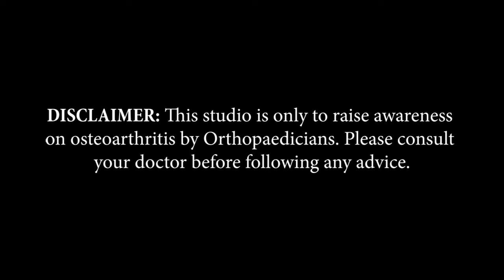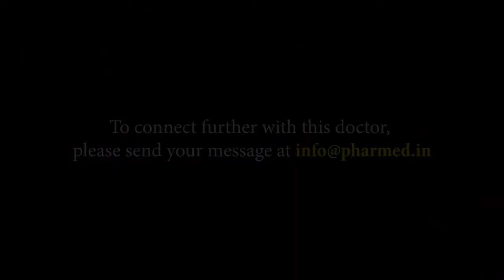Dr. Kodlady Surendra Shetty | Bangalore,KA | Awareness on Bone and Joint Health | Keep Joints Moving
Bangalore based Consultant Orthopaedic Surgeon, Dr. Kodlady Surendra Shetty, shares information about Arthritis in this video of 'Keep Joints Moving,’ an initiative by Pharmed Limited on Bone and Joint Health.

Doctor’s Details
Dr. Kodlady Surendra Shetty
M.S Ortho, D Ortho, FABMISS, FAAMISS
Consultant Spine Surgeon
SPINE CARE & ORTHO CARE HOSPITAL
SPECIALITY SURGERIES AND EMERGENCIES
No.14/1 6th Block, Police Quarters Junction,
Tollgate, Magadi Road,
Rajajinagar, Bangalore - 560 023.
Ph: 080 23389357, 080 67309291,